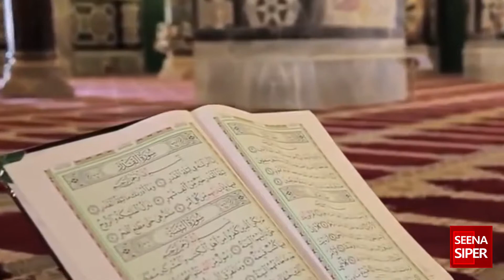Taak Raaton ki fazilat